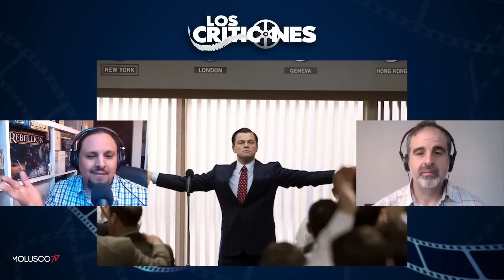A 20 años de titanic, repasamos Las Altas y Bajas de Leonardo Dicaprio